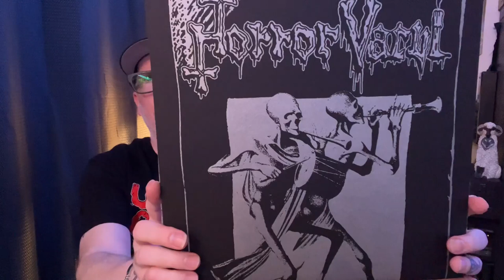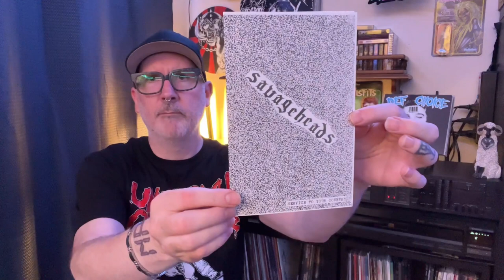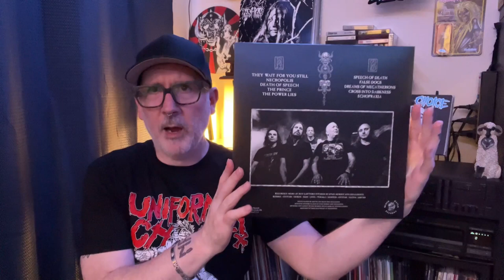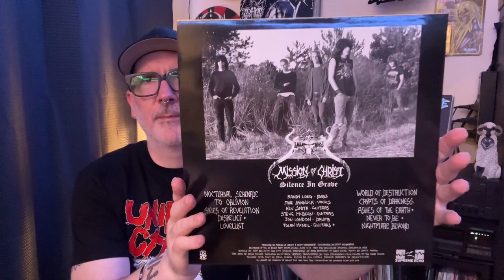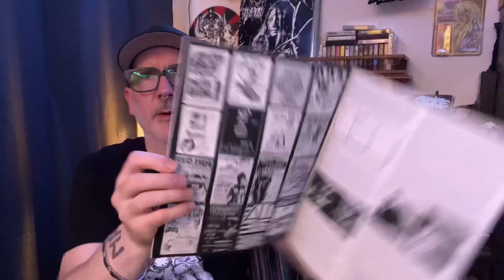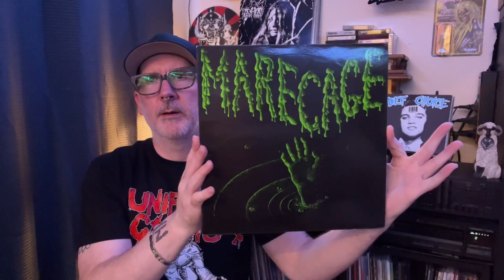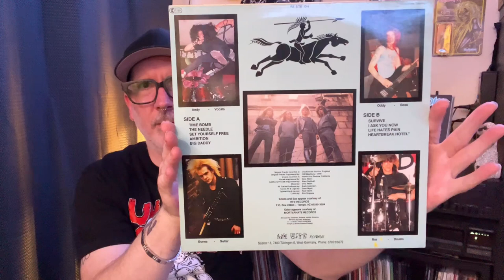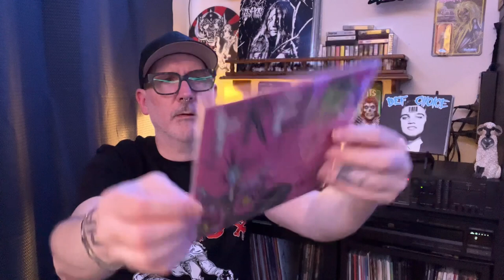HDTV Vacation Haul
Vacation grabs and a lonely needle at the end. Enjoy!